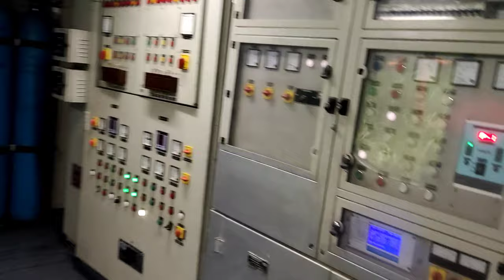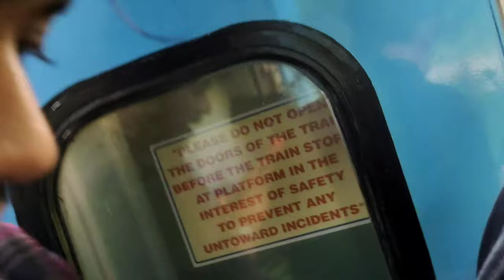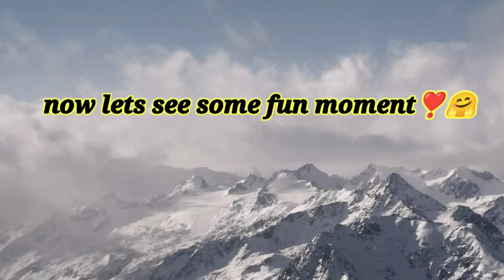NJP - APDJ VISTADOME TOURIST SPECIAL , 1ST DAY JOURNEY VLOG -" BACKBENCHERS EDITION 😎🔥"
Vistadome tourist train from NJP to Alipurduar in dooars Jungle. The train is going between the jungle with a great natural view .
The train starts journey from 7:00 a.m. and you reached in Alipurduar at 1:00 p.m.
We saw lots of mountains lots of rivers and lots of animals like peacock ,bison and rhinoceros .
There were some tribal women to welcome us at the station.
All  passengers are dancing, singing songs and doing lots of enjoyment .

We are requesting all of you to please see this full video .

Dooars Jungle . Tourist train . NJP to APDJ train . North Bengal tourism